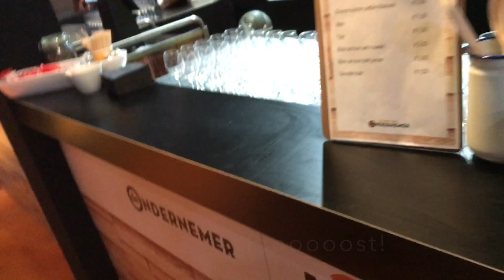MINI MAX VERSTAPPEN - NOORTJE BOGAERT VLOG #12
Zagen zagen ..., max Verstappen en wil je weten waarom Ramon in z'n broek scheet? Kijk nu snel!
En ook nog iets met moestuintjes van AH, paarden verhuizen, nieuwe keuken en Wereld van de ondernemer WVDO.